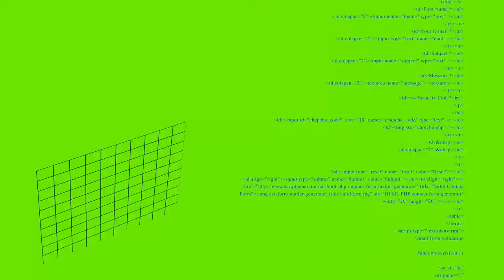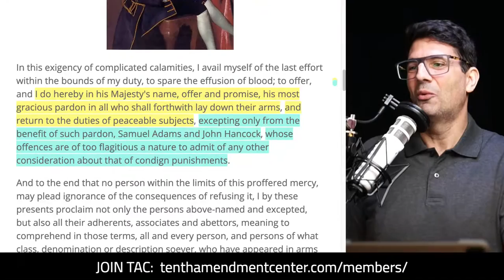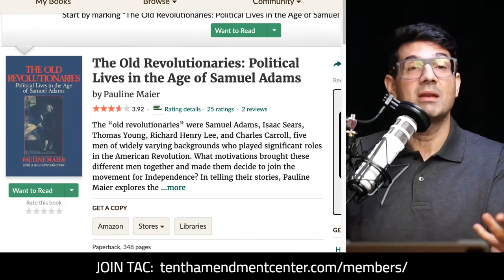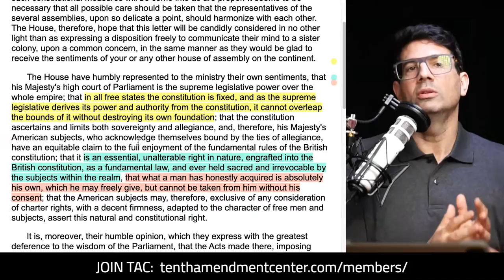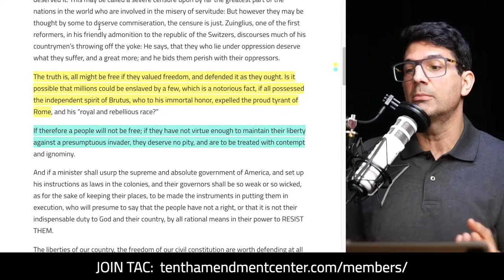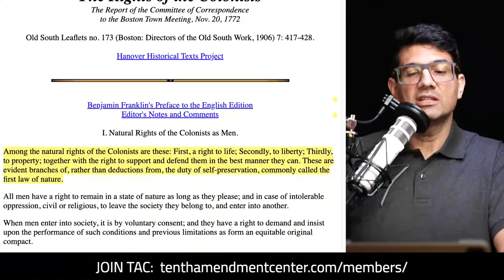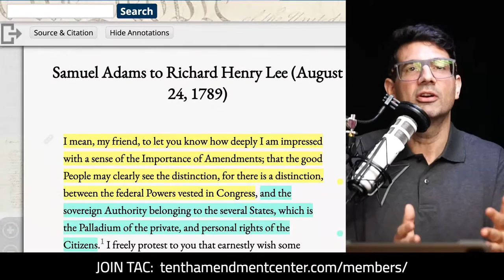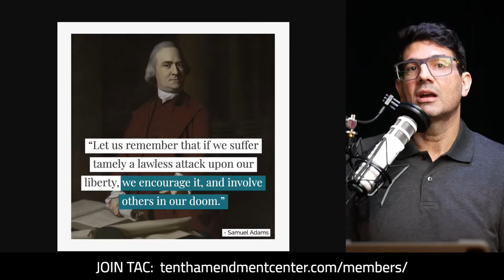Samuel Adams: The "Father of the American Revolution"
Born Sept. 27, 1722 - some “experts” would have you believe his political career “peaked” in 1776, and mostly ended there. But more important were his ideas, which not only helped influence an entire generation to resist the empire, but can live on today as well - and help drive resistance to another.

Path to Liberty: September 27, 2021